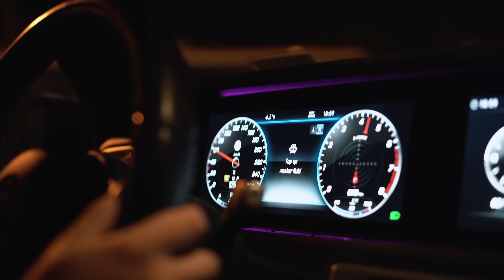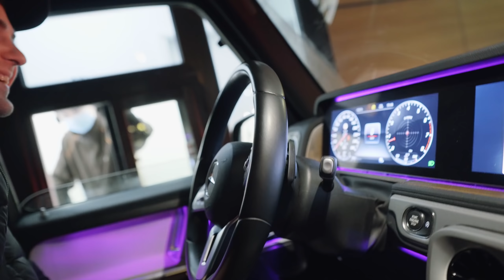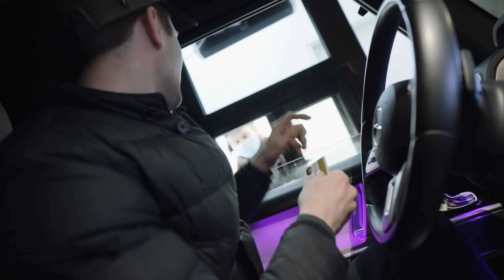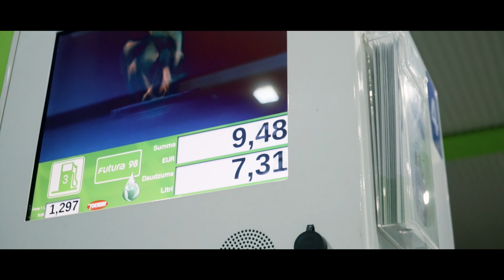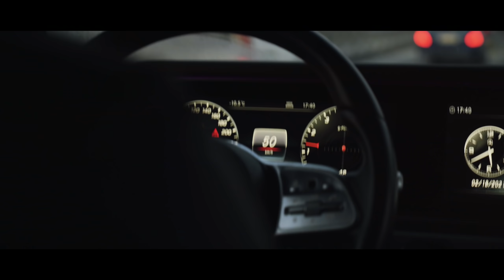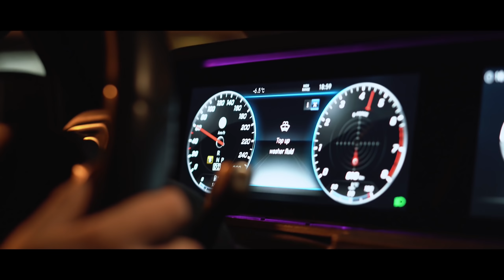КИТАЙСКИЙ БРАБУС G500 | ЗАСТРЯЛИ НА ГЕЛИКЕ | СТАТУС ИЛИ ПОНТЫ?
Всем привет, братва! Нам выпала возможность узнать, что такое Гелик и как на нём можно развлекаться. Отдельная благодарность Артёму за предоставленный автомобиль.

Shahmen - Abacus